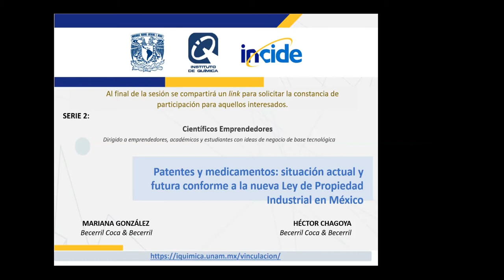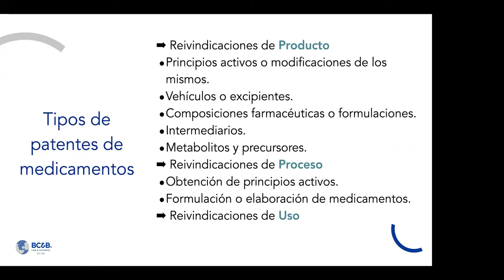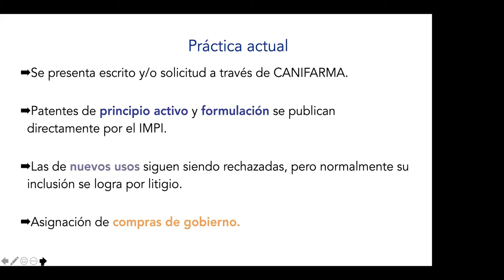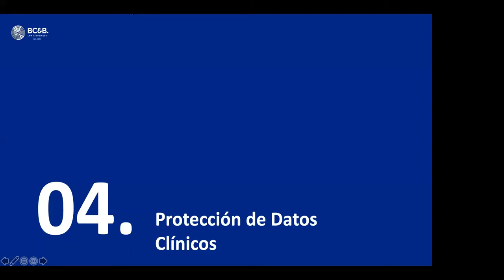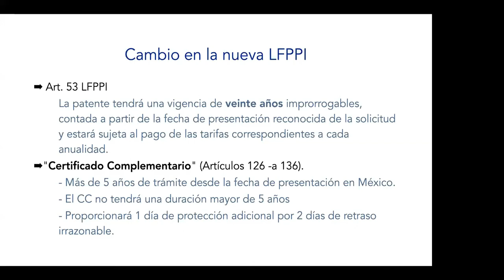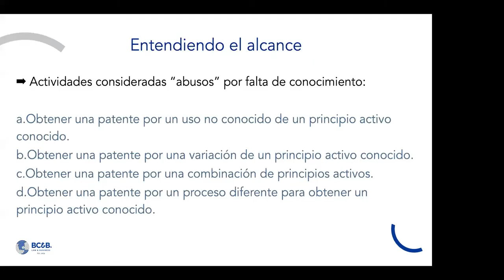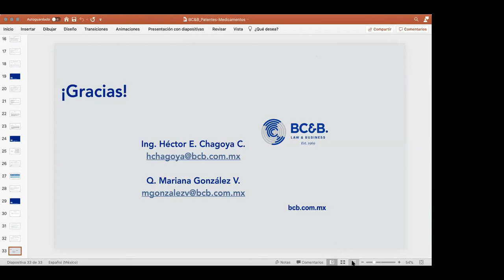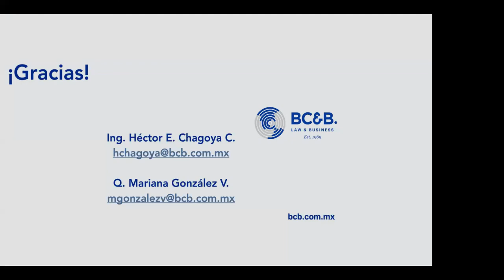PATENTES Y MEDICAMENTOS: SITUACIÓN ACTUAL Y FUTURA CONFORME A LA NUEVA LEY DE PROPIEDAD INDUSTRIAL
PATENTES Y MEDICAMENTOS: SITUACIÓN ACTUAL Y FUTURA CONFORME A LA NUEVA LEY DE PROPIEDAD INDUSTRIAL  EN MÉXICO

SEMINARIO DIRIGIDO A EMPRENDEDORES, ACADÉMICOS Y ESTUDIANTES CON IDEAS DE NEGOCIO DE BASE TECNOLÓGICO.
PONENTES:
MARIANA GONZÁLEZ, JUNIO PARTNER Y HÉCTOR CHAGOYA, SOCIO AMBOS DE BECERRIL COCA & BECERRIL